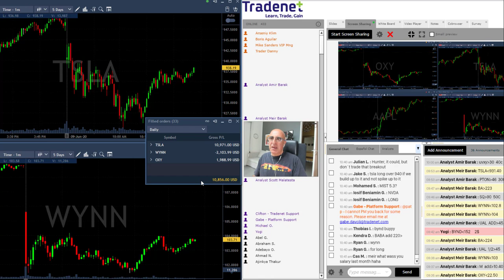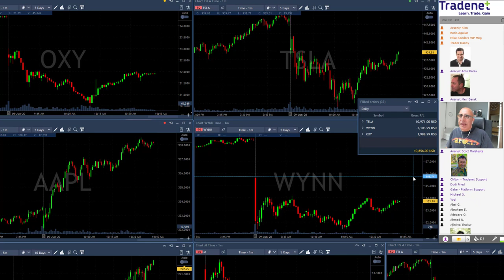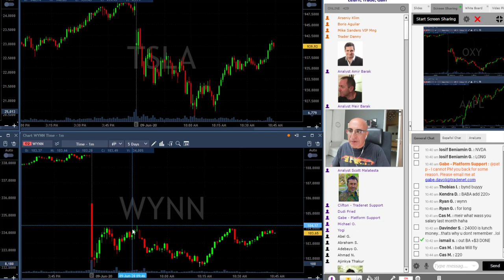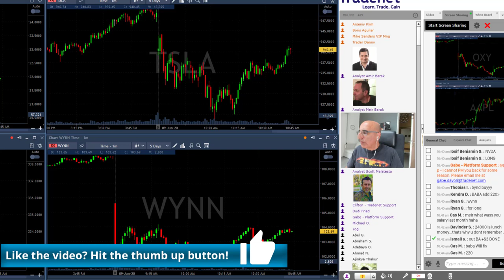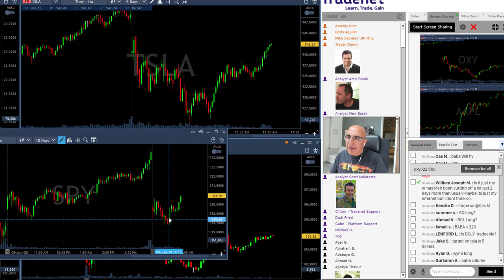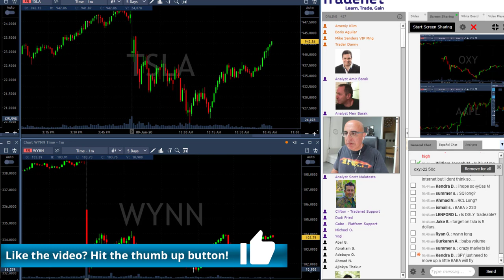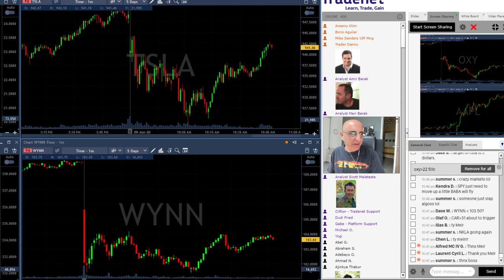Day Trading Recap, June 09: Euphoria In Trading!?